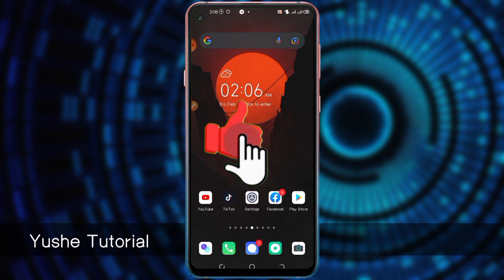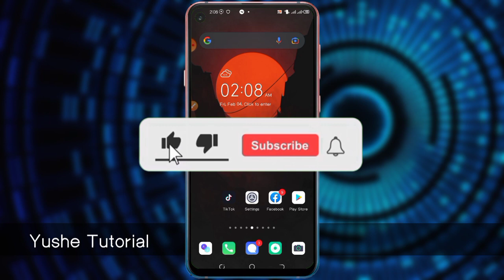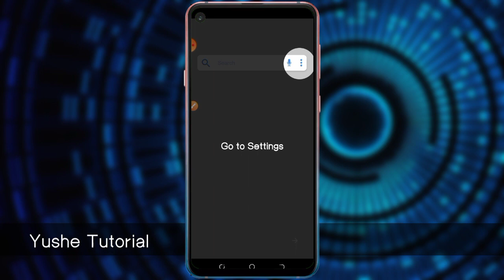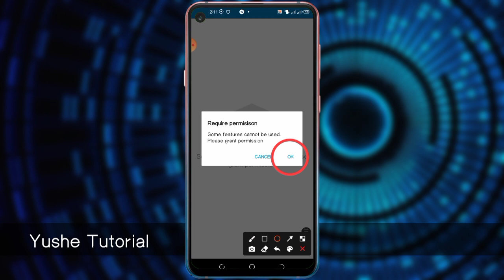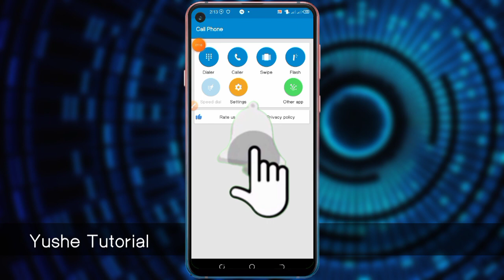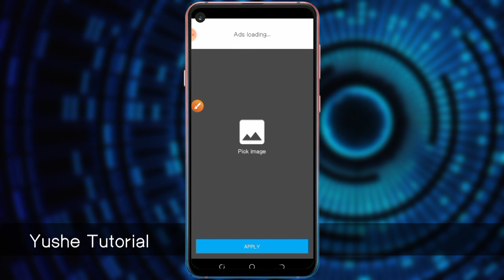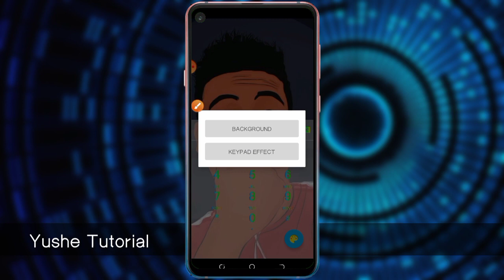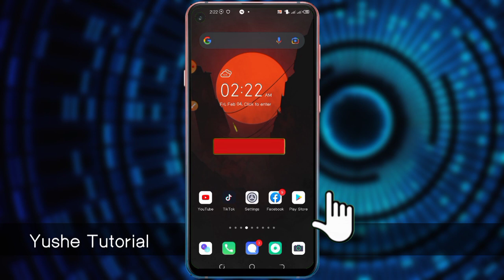How To Change Dailer screen background| ስልክ መደውያ ላይ እንዴት ፎቶ እናስቀምጣለን | change dial screen background